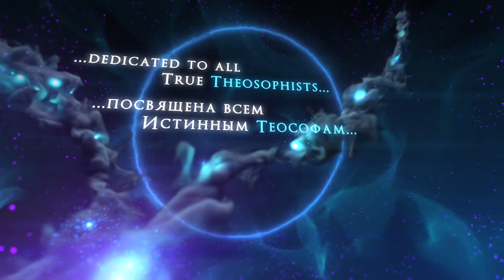International research online-seminar «The Secret Doctrine by H.P. Blavatsky» 27.03.2021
Dear friends! We invite you on March 27, at 3 PM (Moscow time).
International Online research Seminar «The Secret Doctrine by Blavatsky»
For all those who study and are interested in the Theosophical works of H. P. Blavatsky!
English-Russian translators work for Russian and foreign students.
Participants — a research group of foreign and Russian Theosophists and scientists (comments, questions, debates).
Research of I Stanza, IV sloka «THE SEVEN WAYS TO BLISS WERE NOT. THE GREAT CAUSES OF MISERY WERE NOT, FOR THERE WAS NO ONE TO PRODUCE AND GET ENSNARED BY THEM».
Listeners — those who study and are interested in Theosophical works.
The research group includes Theosophists and scientists from Korea, the United Kingdom, the United States, the Philippines, India, Greece, Spain and Russia!

Link to connect to the webinar (access is open without a password or ID)

We ARE WAITING for you on March 27, at 3 PM (moscow time).
It's easy to be together!